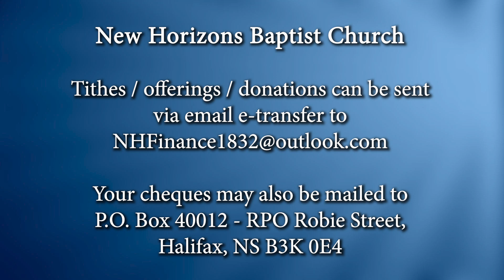New Horizons Baptist Church, Halifax - July 26, 2020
Sunday Worship -  July 26, 2020 w/ Rev. Dr. Rhonda Britton, preaching; Pianist Tracey Daye; Singers: Sherri Borden-Colley, Tara Taylor, and Debbie Deleon. Musicians: Henry Taylor, Jayson Cain and Archie Marsman. Morning Prayer: Minister Thornton Williams.